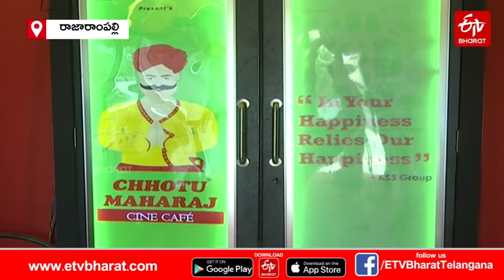రాష్ట్రంలో తొలి ఇగ్లూ థియేటర్​..రోజుకు 5 షోలు..||FIRST IGLOO CINEMA THEATER IN RAJARAMPALLY||ts news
జగిత్యాల జిల్లా రాజారాంపల్లిలో ఇగ్లూ సినిమా థియేటర్‌ నిర్మిస్తున్నారు. గ్రామస్థులు సినిమా చూడాలంటే 40 కిలోమీటర్లు ప్రయాణించాల్సి వస్తోంది. ఈ నేపథ్యంలో ముంబయిలో చూసిన ఇగ్లూ థియేటర్‌ గ్రామంలో నిర్మించాలని ఆలోచన చేశారు. కేవలం 20 గుంటల స్థలంలోనే ఇగ్లూ ఇళ్ల తరహాలో బుల్లితెర థియేటర్ నిర్మాణం చేపట్టారు. 100 సీట్ల సామర్ధ్యం, 42 అడుగుల వృత్తంలో రోజుకు 5 షోలు ప్రదర్శించే విధంగా ఏర్పాటు చేస్తున్నారు. మల్టీప్లెక్స్‌ అనుభూతి కలిగే విధంగా సౌకర్యాలు కల్పిస్తున్నారు. ఇప్పటికే దాదాపు 90శాతం పనులు పూర్తికాగా.. మరో నెలరోజుల్లో ప్రజలకు అందుబాటులోకి రానుంది.
రాజారాంపల్లిలో థియేటర్ నిర్మాణంతో ధర్మపురితోపాటు ధర్మారం, వెల్గటూరు మండలాల ప్రజలకు అందుబాటునే ఉంటుంది. ముంబయిలో ఛోటా మహారాజన్ ఫ్రాంచైజ్‌ ఒప్పందం మేరకు ఇగ్లూ థియేటర్‌ నిర్మాణం జరుగుతోంది. నలుగురు భాగస్వాములు ప్రజలను ఆకర్షించే విధంగా రూ. 85లక్షల పెట్టుబడితో నిర్మిస్తున్నట్లు తెలుస్తోంది. వ్యాపారం చేయడానికి ప్రతి ఒక్కరు పట్టణాలకు వలస వెళుతున్న క్రమంలో... తమ ప్రాంతవాసుల కోసం రాజారాంపల్లిలో థియేటర్ నిర్మిస్తున్నామని యజమానులు తెలిపారు.ఛోటా మహారాజన్‌ హాల్స్‌గా పిలిచే ఈ థియేటర్లు మహారాష్ట్రలోని అకోలా, ఆంధ్రప్రదేశ్‌లోని అనంతపూర్‌తోపాటు ఖమ్మం జిల్లా కల్లూరులో ఉన్నాయి. హైదరాబాద్ నిజాంపేటలోనూ నిర్మాణమవుతోంది. ఫైబర్‌ వుడ్‌లాంటి సామగ్రితో స్వల్పకాలిక వ్యవధిలోనే నిర్మిస్తున్నారు.
Igloo Cinema Theater is under construction at Rajarampally, Jagittala District. The villagers have to travel 40 km to see the film. It was against this backdrop that the Igloo Theater, seen in Mumbai, was thought to be built in the village. An igloo-style television theater was built on just 20 acres of land. Capacity of 100 seats, arranged in a 42-foot circle to perform 5 shows per day.Facilities are made to feel like a multiplex. Almost 90 per cent of the work has already been completed. It will be available to the public in another few months.
With the construction of a theater in Rajarampally, Dharmaram will be accessible to the people of Dharmaram and Velgatoor zones. The Igloo Theater is being built in Mumbai under a contract with the Chhota Maharajan franchise. The four partners have agreed to invest Rs. It seems to be being built with an investment of Rs 85 lakh.The owners said that they are building a theater in Rajarampally for their locals as they are migrating to the cities to do business. Hyderabad is also under construction in Nizampet. Constructed in a short period of time with materials such as fiberglass.